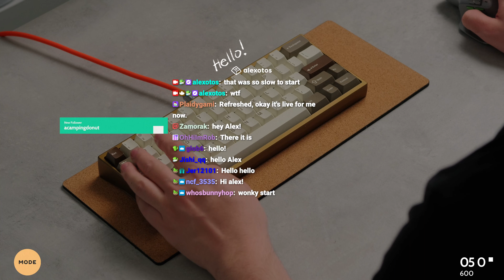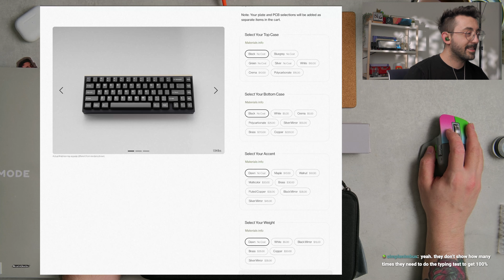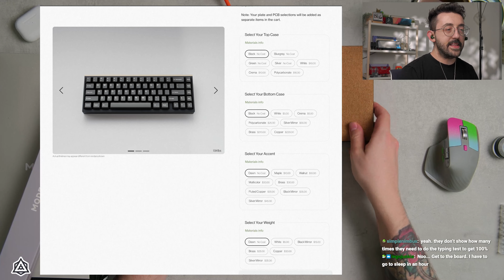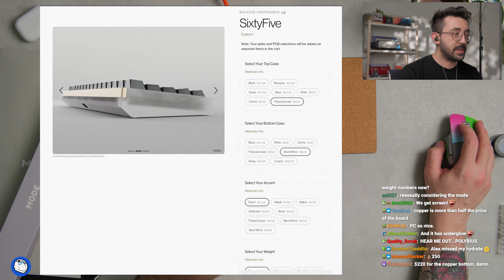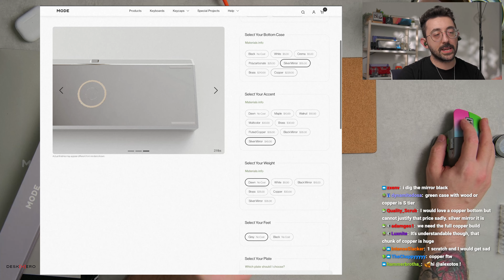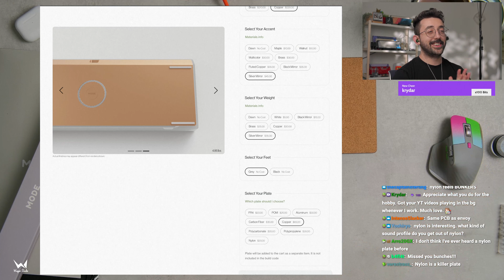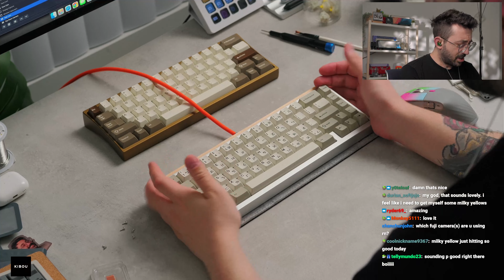Mode SixtyFive Build — Full VOD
Streamed live on Twitch on Apr 16, 2024